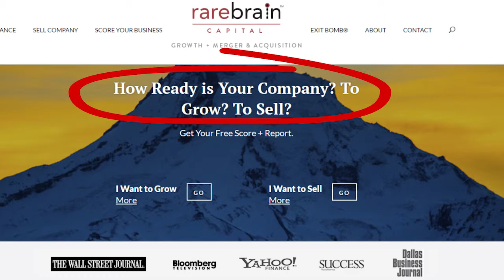Holdbacks & Escrows In a Business Sale (S4)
Smart buyers often demand that a portion of the purchase price be held back or put in an escrow to minimize risk in a business sale. The holdback escrow is governed by an agreement which has been negotiated between both buyer and seller. In this video Gower Idrees, CEO of RareBrain Capital, offers insights into holdback escrows when selling your business.

You can learn more and get your free score + report